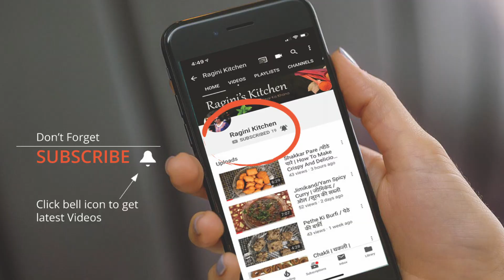Fish Fry Recipe | Crispy and Simple Rohu Fish Fry | रोहू मछली फ्राई | How to fry Rohu fish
Rohu Fish or carp fish is very popular in Uttar Pradesh & Bihar as well as in Orissa and Bengal also. This Rohu Fish Fry is a very spicy and crispy fish recipe.
Rohu is low in fat and rich in vitamin C, protein, iron, zinc, iodine, potassium, calcium, selenium, and omega 3 fatty acids. It is also believed to be helpful in fighting cancer for it is rich in antioxidants.